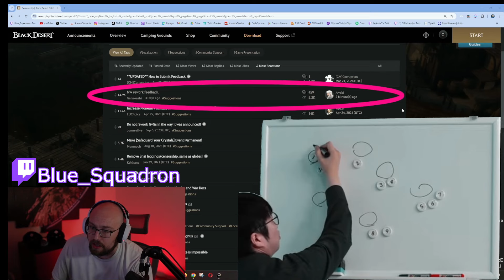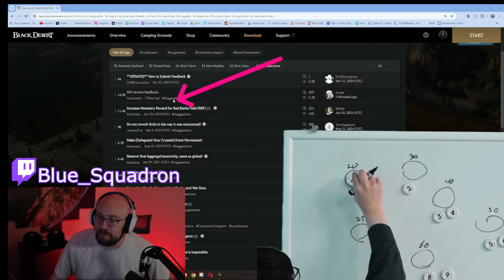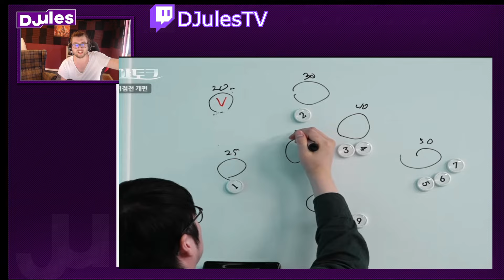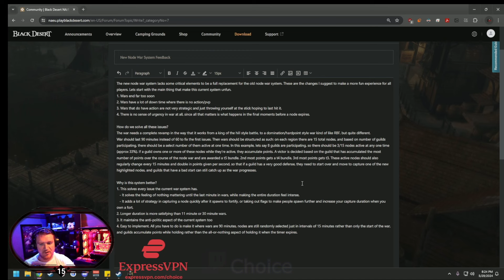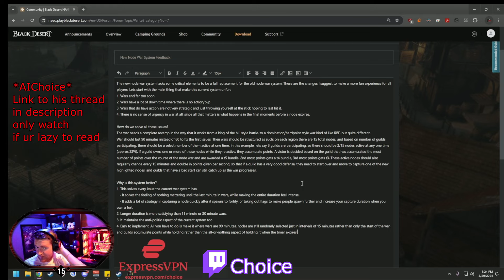Black Desert Online - Revamped Node Wars 3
Watch the latest trailer for Black Desert Online's new revamped NW system, and witness critically acclaimed game producer Jaehee Kim as he uses his whiteboard in real time to take PVP to its NEXT LEVEL

support the gamers this couldn't happen w/o them

if you dont want to be in this reach out on disc and i'll cut you out DM@".tehbomb"

0:00 Jason Peak NW Content
0:40 Blue i dont think they like the NW system
01:27 Anfield J claps the protesters
01:47 DJules legendary rant #3
02:57 Neptunez live at the ball
03:23 AIChoice reads out his NW feedback for u